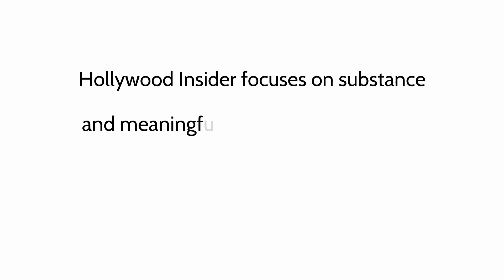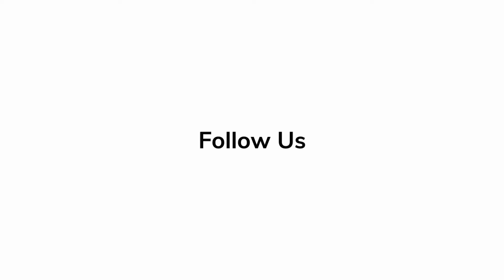Patrick Wilson on 'Moonfall' Red Carpet Revelations & Reactions | Premiere | Making Of